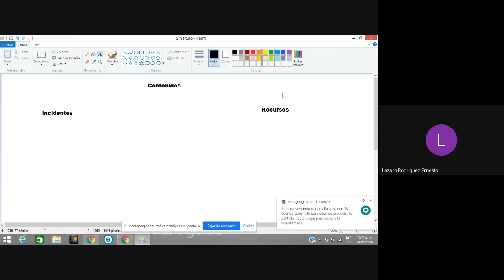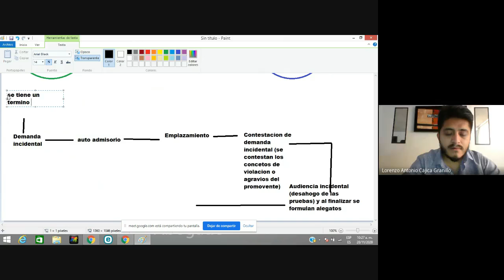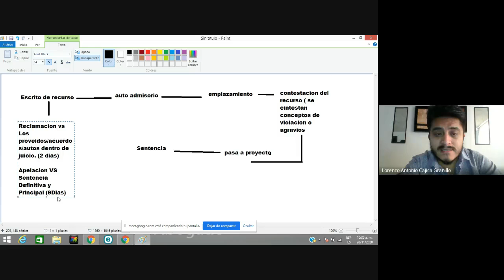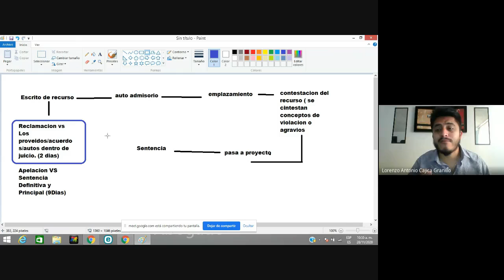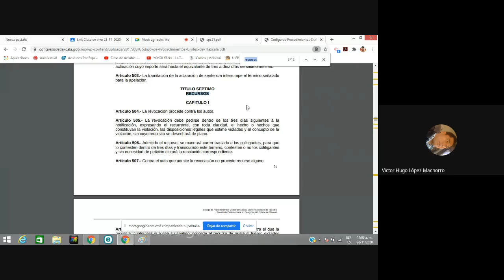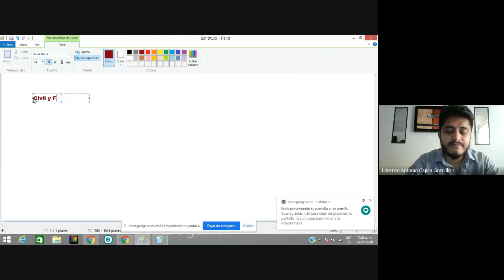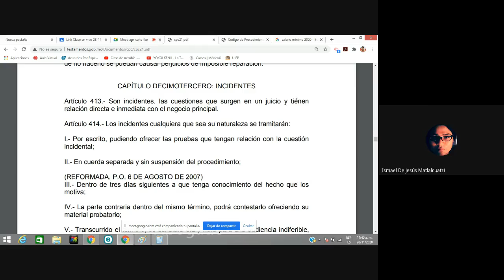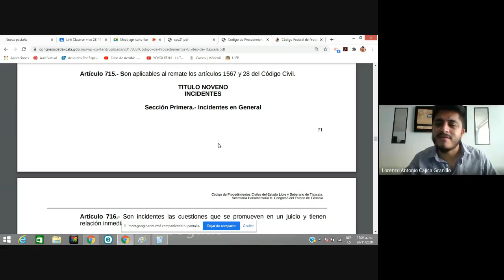Procesal Civil 28-11-2020 Sabatino